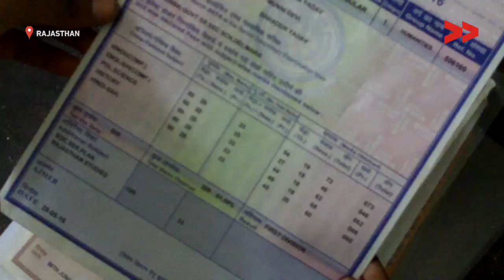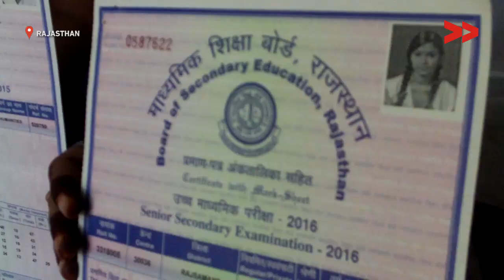Girl students waiting for promised scholarship funds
Shambhulal Khatik reports from Rajasthan for Video Volunteers.